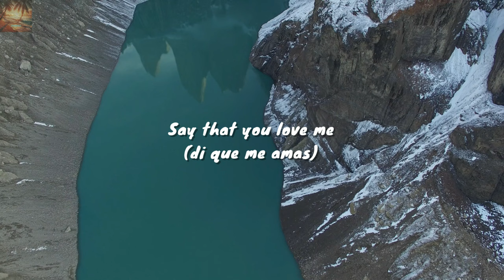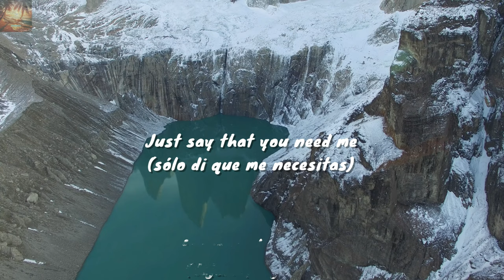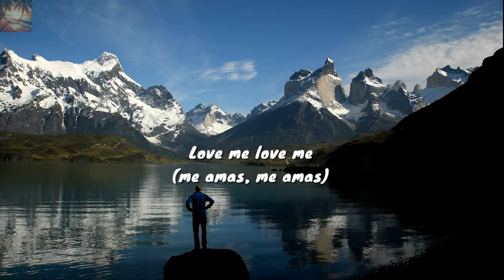Lovefool - Max Martis, Andrea Hamilton - Subtitulado Español - 🎥 Torres del Paine National Park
📃 Lyrics:

Dear, I fear we're facing a problem
You love me no longer, I know and
Lately there is nothing that I can do
To make you do

That I ought just stick to another man

So I cry and I pray and I beg

Pretend that you love me
Leave me leave me
Just say that you need me

Spent my nights awake and I wonder
What I could have done in another way

Reason will not lead to solution

So I cry, I pray, and I beg